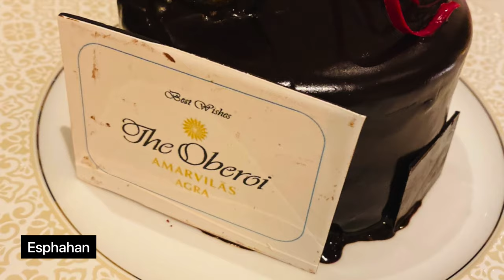OBEROI AMARVILAS AGRA (INDIA) DURING COVID | DIRECT TAJ MAHAL VIEW | BUDGET, VLOG & EXPERIENCE 2021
This is my first attempt to vlog about my travel on this channel. Besides talking about work from home, freelancing, making money, I also want to share how all of this (my online businesses) have changed things in terms of finance, freedom and flexibility - starting with our travel.

Oberoi Amarvilas is a 7 star luxury property in Agra, India with a direct view of Taj Mahal. It has amazing interiors, artistic touch and restaurant with great food

In this vlog, I go over my trip. I NEVER thought I would vlog about this trip so it is NOT that great - my first attempt at it though. Hope you like it.